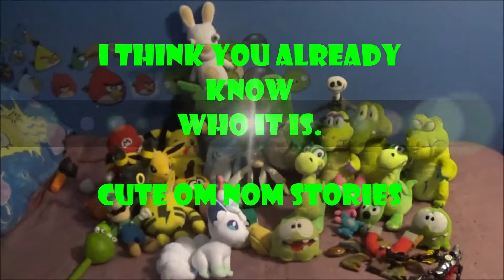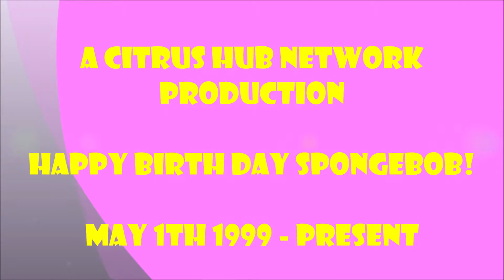Om Nom Shorts - 2 Three Stuffed Toys under the sea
In honor of Spongebob's birthday, I've made this!